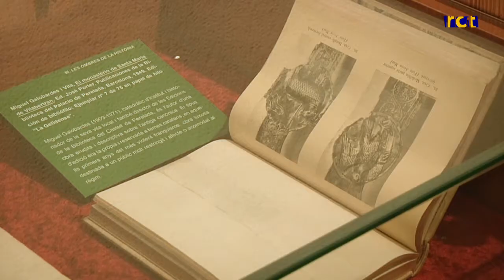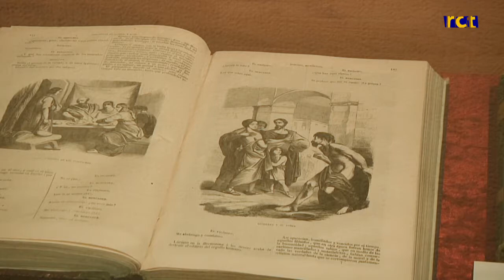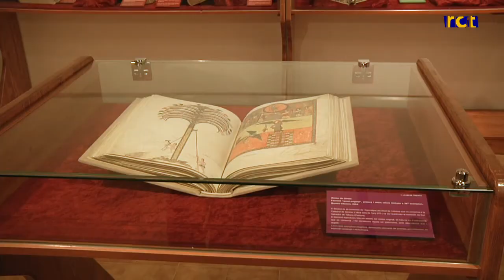Art religiós al Museu-Arxiu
Mossèn Pere Bellvert, religiós de Calella que ha arribat a la categoria de canonge, ha cedit la seva col·lecció privada de vestuari i llibres teològics a la seva ciutat. Ara, aquesta important col·lecció es pot veure al Museu-Arxiu Municipal Josep Maria Codina i Bagué fins el dia 9 d'abril de l'any que ve. Dissabte al migdia es va fer la inauguració oficial.